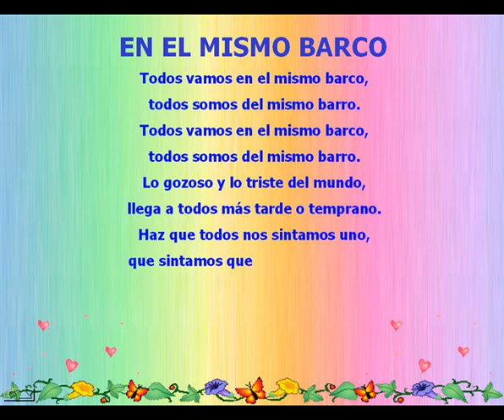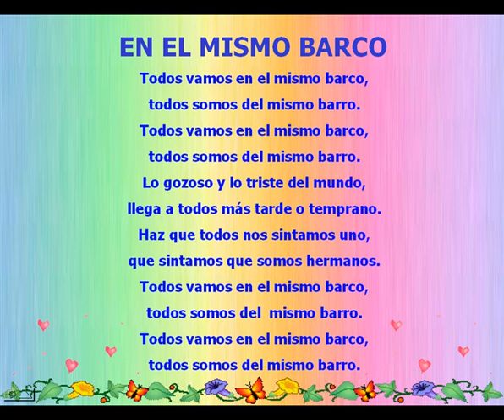NO AL RACISMO - CANCIÓN PARA LA IGUALDAD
Amigos de Youtube grandes y chicos. Conmemorando el Día Internacional Contra el Racismo, acá va un vídeo donde podemos reflexionar y a la vez actuar. ¡Pensemos! ¡Actuemos! Josefina Algar.